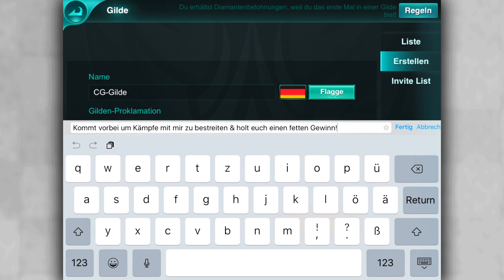BIN ICH NICHT NE SEXY LADY?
Heroes Arena - ein klassisches MOBA Game für iOS und Android mit globalem Server. Vollständig auf einfache Touch-Bedienung optimiert.

 are above.